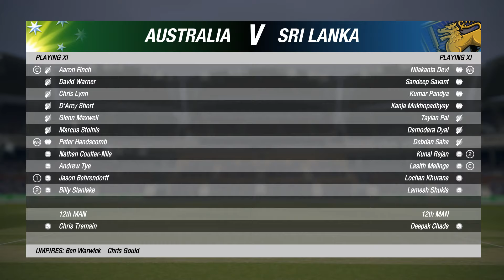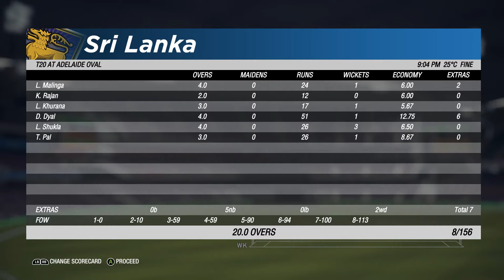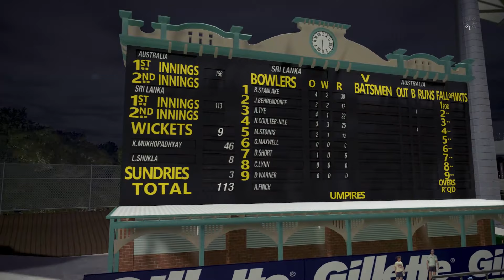1st T20 Australia Vs Sri Lanka Cricket 19 Full match Prediction Highlights 1080p HD Ultra Graphics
27th October AUS vs SL Live stream replay result Adeilade Oval Cricket Stadium prediction streaming